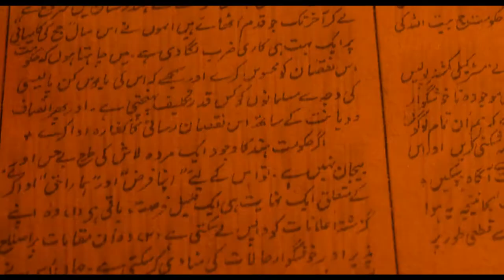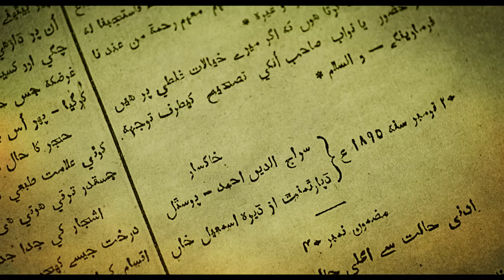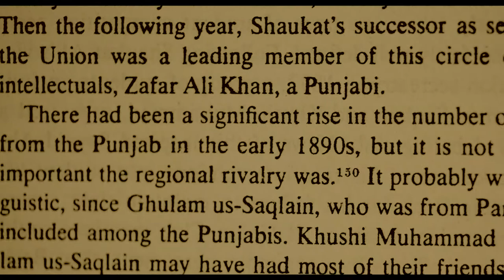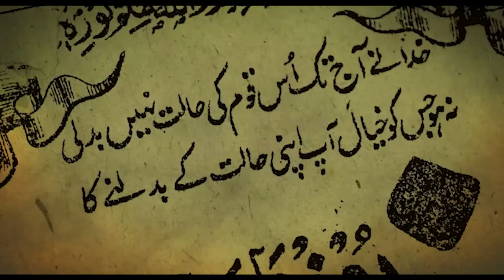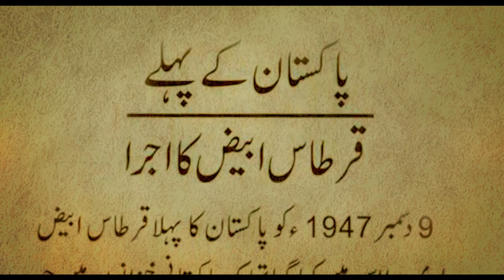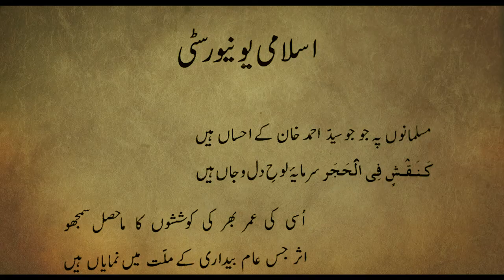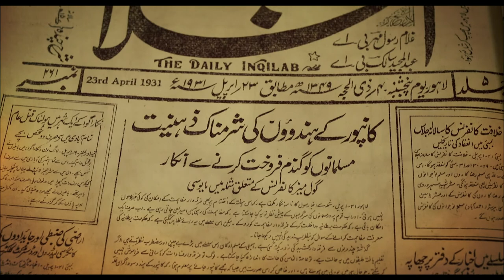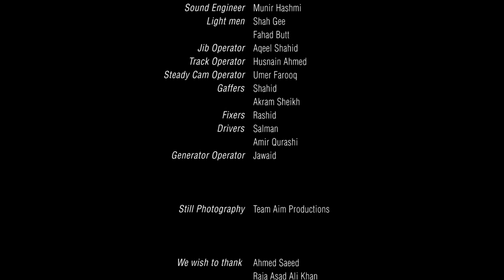Molana Zafar Ali Khan Documentary Film I Aim Productions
Zafar Ali Khan (1873– 27 November 1956) (Punjabi: ظفرؔ علی خان – Ẓafar ʿAlī Xān), also known as Maulana Zafar Ali Khan, was a Pakistani writer, poet, translator and a journalist[2] who played an important role in the Pakistan Movement against the British Raj.[3][4] Apart from Islamic religious sciences, he was well-versed in the latest theories of economics, sociology and politics, and for his erudition as well as methods, is generally considered to be "the father of Urdu journalism.

Directed by Ali Zeeshan Amjad
Produced by Aim Productions